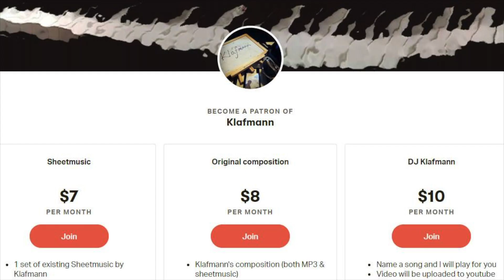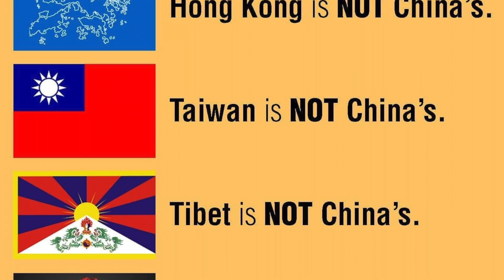【Hong Kong Anthem】願榮光歸香港 (兄弟爬山版) Glory to Hong Kong (Single Hand Version) [鋼琴 Piano - Klafmann]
《願榮光歸香港》抗爭者進行曲
曲: thomas dgx yhl
詞: t, 眾連登仔
編: t, bp, clk
Vocal Editing: 621, cheater, eeeee, 青棍幫, 烏素晴
Mixing: Edwin@mita, Kazaf Lew
Mastering: Edwin@mita
mv製作: 文字藝術絲

通用版歌詞:
A1
何以 這土地 淚再流
何以 令眾人 亦憤恨
昂首 拒默沉 吶喊聲 響透
盼自由 歸於 這裡

A2
何以 這恐懼 抹不走
何以 為信念 從沒退後
何解 血在流 但邁進聲 響透
建自由 光輝 香港

通用版 B
在 晚星 墜落 徬徨 午夜
迷霧裡 最遠處 吹 來 號 角 聲
"捍自由 來齊集這裡 來全力抗對
勇氣 智慧 也 永不滅"

A3
黎明來到 要光復 這香港
同行兒女 為正義 時代革命
祈求 民主 與自由 萬世都 不朽
我願 榮光 歸香港

簡要:
A1 土地上既人流淚 憤怒 為公義 拒絕再沉默
A2 面對熟悉既恐懼  為左自由光輝既家   大家選擇再不退縮
B 縱使黑暗既時刻會降臨 但香港人有既係勇氣同智慧 會撐得過
A3 光復香港 時代革命 民主自由永不朽